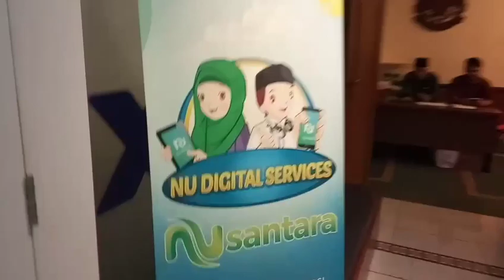FGD MA 'ARIF NU : Mengadakan Focus Group Discussion Di PBNU 27/5, 2019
Menyikapi pentingnya peningkatan dalam bisa ng pendidikan ke depan.